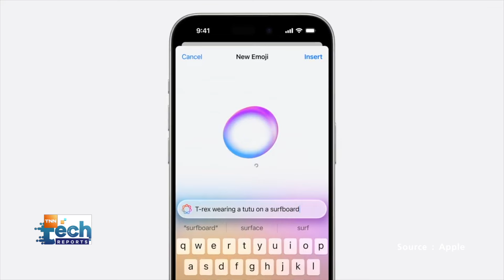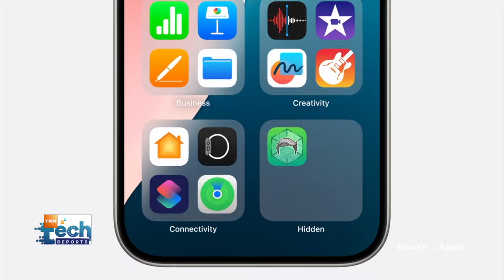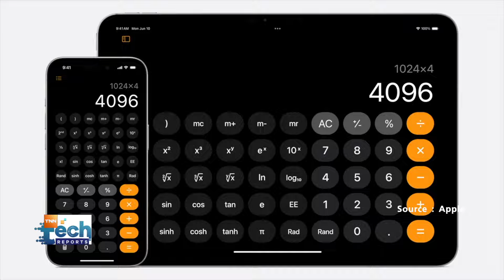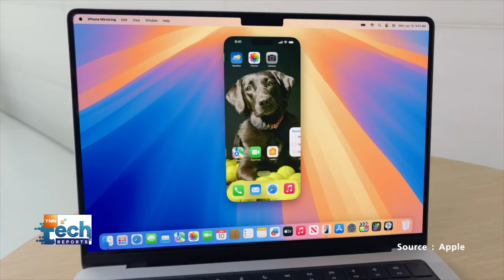สรุปไฮไลต์ Apple WWDC 2024 พร้อมเปิดตัว “Apple Intelligence” | TNN Tech Reports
พาไปดูสรุปงานใหญ่ของค่าย Apple กับงาน WWDC ประจำปี 2024 ในงานมีการเปิดตัวระบบปฏิบัติการที่น่าสนใจเพียบ